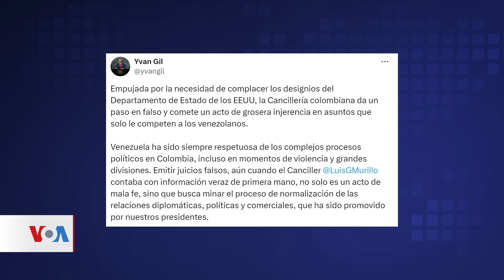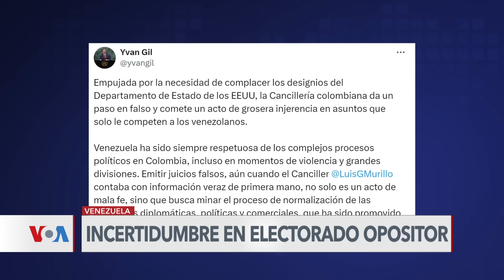Incertidumbre en electorado opositor por trabas en postulación de candidatos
En Venezuela, los votantes se debaten entre la incertidumbre y la duda, luego de que la oposición no pudiera inscribir el nombre de Corina Yoris para sustituir la candidatura de María Corina Machado en la boleta electoral.